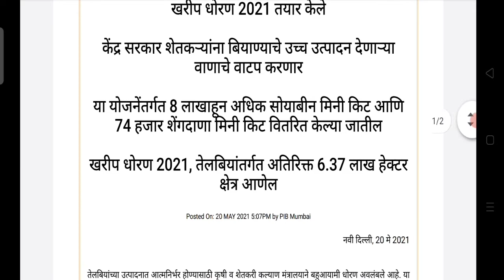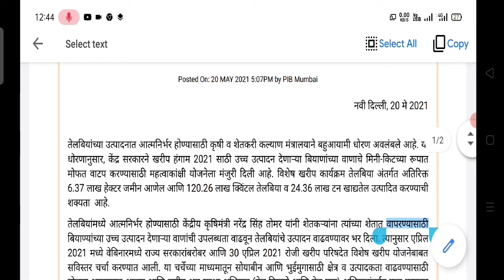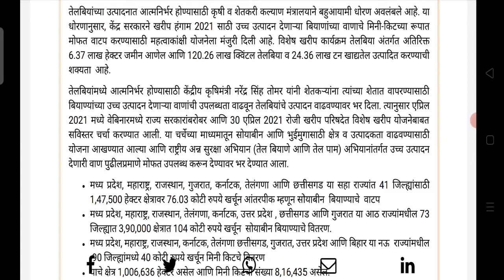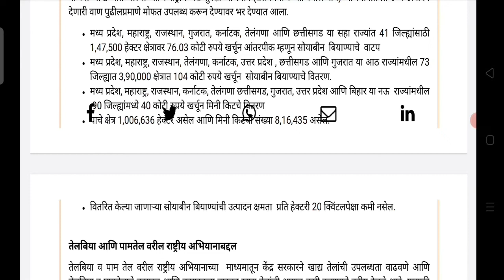सोयाबीन बियाणे आणि भुईमूग बीयाणे मिळणार मोफत | Soyabian biyane anudan 2021 | PMNFSA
cover points
सोयाबीन बियाणे मोफत वाटप

भुईमूग बियाणे मोफत वाटप

बियाणे अनुदान 2021

मोफत बियाणे वाटप किट